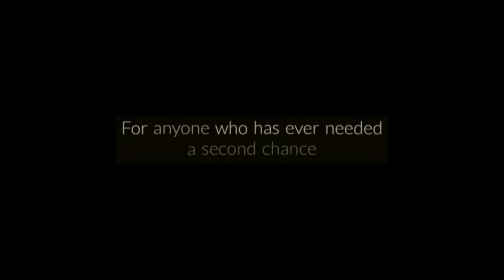PAWS Snackable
Created for class assignment at WSU Everett